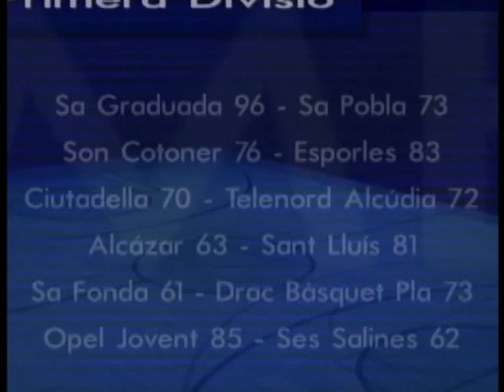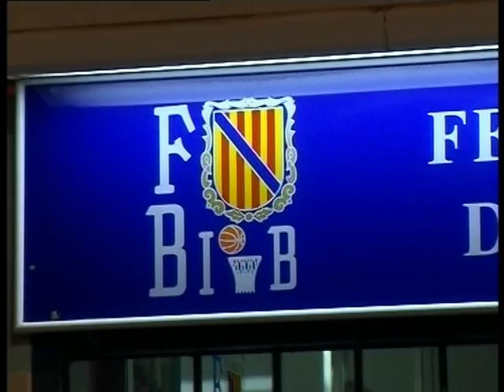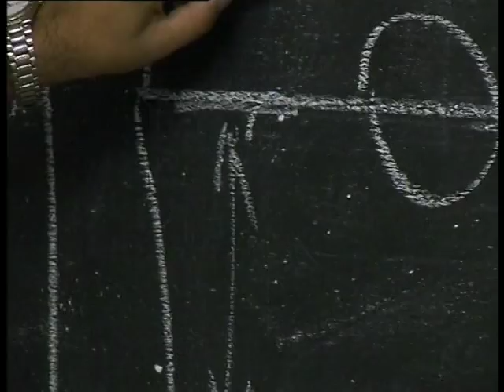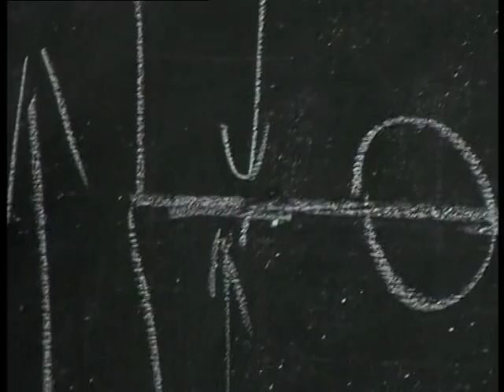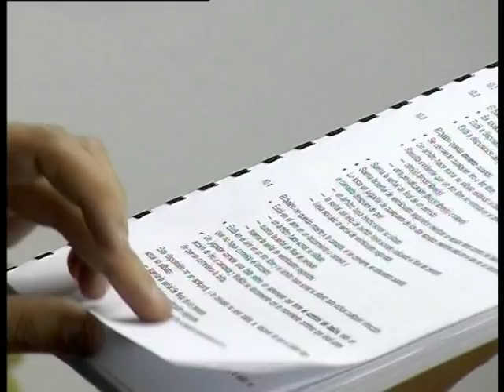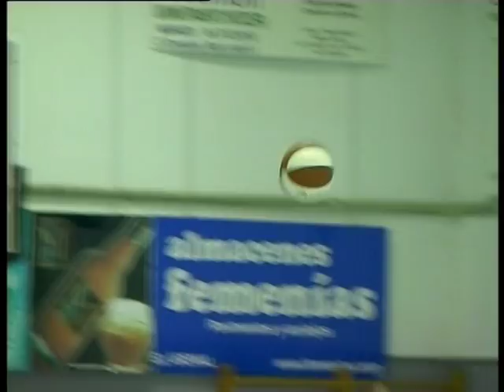Dies de Bàsquet - Programa 14 - 02/11/2004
Programa dedicado al baloncesto de la cadena local mallorquina Telenord. Presentado por Koldo Alonso.

LEB2: Alcúdia-Bruesa
LF2: Sóller-Tabirako
EBA: Telenord Arenal-Roser
1ª.MASC: Son Cotoner-Esporles
FISIO: Vendaje tobillo
FUNDAMENTOS: Clínic Monsalve-Orenga
REPORTAJE: Escuela de árbitros
INVITADOS: No hay tertulia